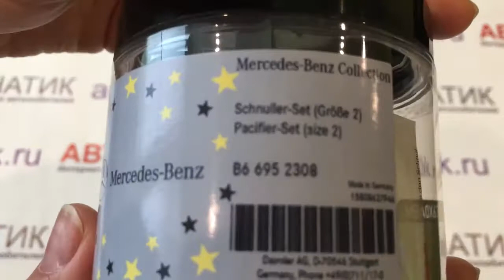Соска пустышка Mercedes Soother, B66952308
Цвет: серебристый/желтый. Основание из пластмассы, соска из силикона. В комплекте с футляром и защитным колпачком. Размер 2 (для детей от 6 до 18 месяцев). Производство: Германия. Артикул: B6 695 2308